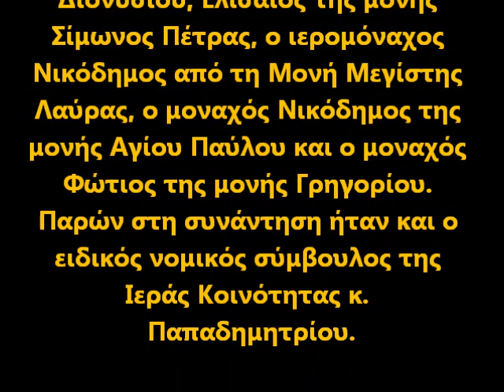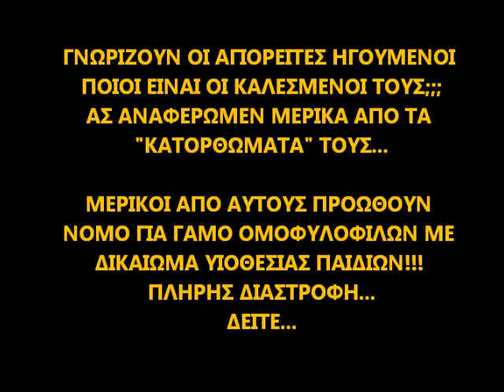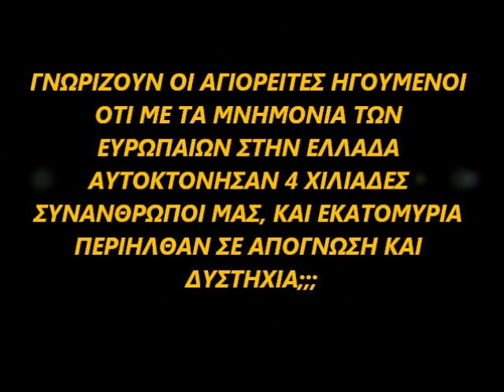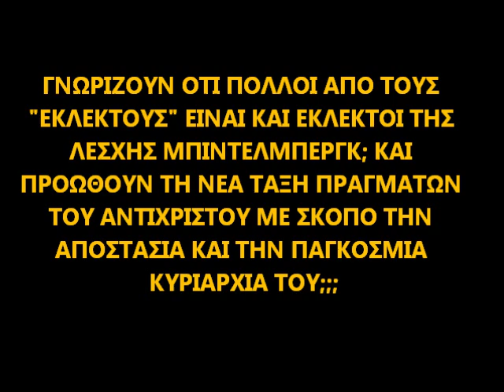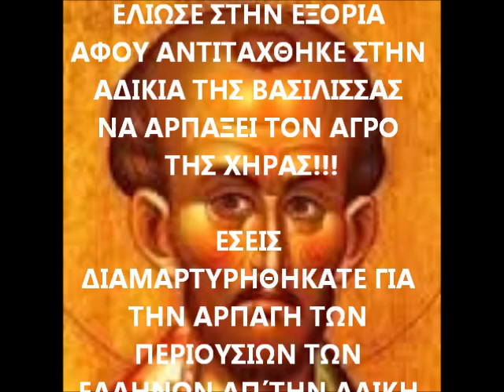¨ΧΑΖΕΨΑΝΕ¨ΟΙ ΑΓΙΟΡΕΙΤΕΣ ΗΓΟΥΜΕΝΟΙ;;;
ΓΝΩΡΙΖΟΥΝ ΟΙ ΑΓΙΟΡΕΙΤΕΣ ΗΓΟΥΜΕΝΟΙ ΠΟΙΑ ΕΙΝΑΙ Η ΔΕΞΙΑ ΟΔΟΣ;;;
ΑΠΛΑ ΑΝΑΡΩΤΙΟΜΑΣΤΕ...